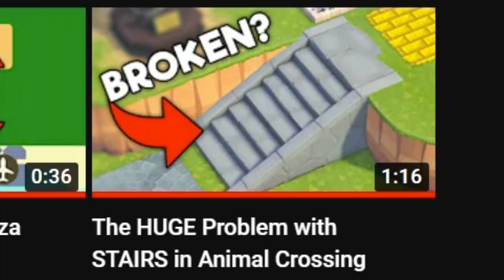You're using Vines WRONG in Animal Crossing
Far too many people make this mistake with their islands and it's a shame so many Animal Crossing players do this.

🛌Visit Cat Butte:
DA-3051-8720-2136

🎨My Creator ID:
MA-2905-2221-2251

This clip is one of a series of Animal Crossing funny moments that I post regularly on this Animal Crossing channel. These ACNH gameplay videos are primarily gathered using the Nintendo Switch in-game video capture feature or a capture card.